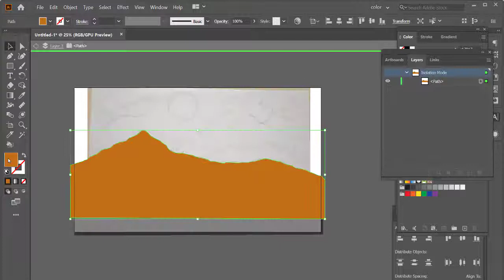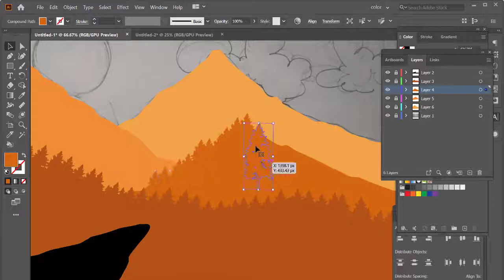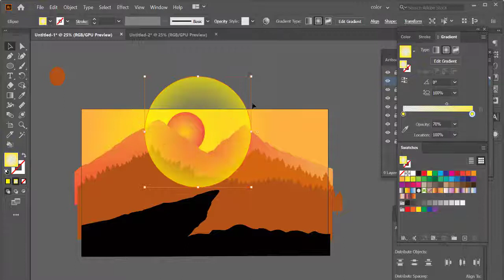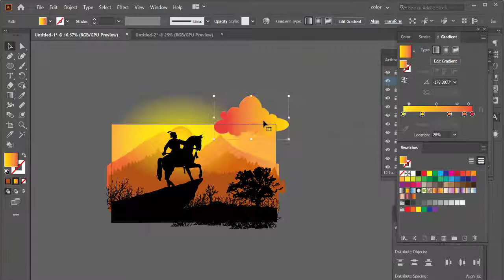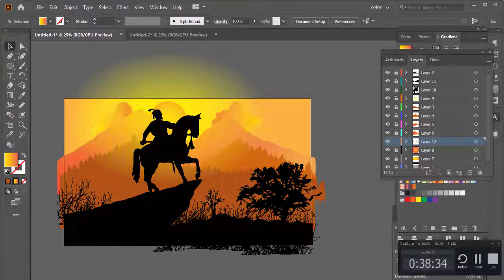Shivaji Maharaj landscape illustration| Adobe Illustrator | Speed Art | Time Lapse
Tanhaji landscape illustration| Adobe Illustrator | Speed Art | Time Lapse | Landscape Illustration

Hi!!!
Friends welcome to our ART channel.
We will upload illustrations and design videos here on this channel.
We are here to entertain people with our ART and also to help those who want to learn how to do graphic designs and vector arts using softwares like Adobe Illustrator, Coreldraw and Affinity Designer.

I hope you will definitely like our work.
channel.

Thanks to NCS for awesome track :-Music from Soundcloud

And most importantly POSITIVE comments 😃